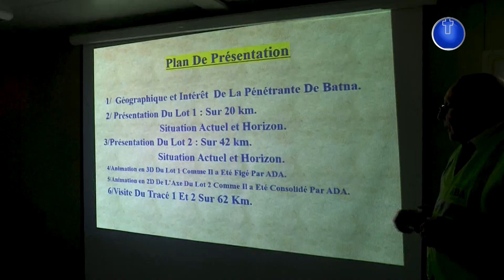باتنة | تنسيق بين الولاة لرفع العراقيل عن مشروع الطريق السريع الرابط بين باتنة والطريق السيار